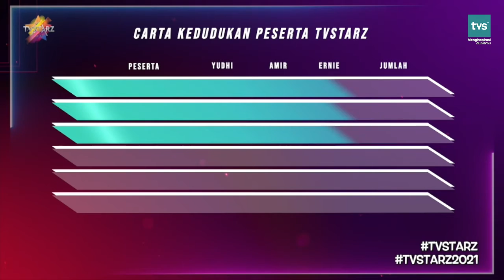SET FIRE TO THE RAIN | ANDREY TVSTARZ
Saksikan konsert 11 TVSTARZ setiap Selasa jam 9.00 malam hanya di TVS saluran 122!